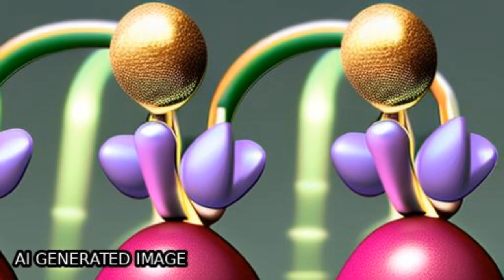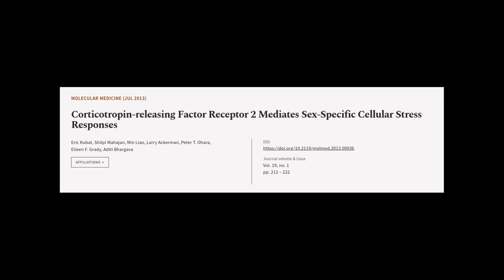Corticotropin-releasing Factor Receptor 2 Mediates Sex-Specific Cellular Stress Respo... | RTCL.TV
### Keywords ###

### Article Attribution ###
Title: Corticotropin-releasing Factor Receptor 2 Mediates Sex-Specific Cellular Stress Responses
Authors: Eric Kubat, Shilpi Mahajan, Min Liao, Larry Ackerman, Peter T. Ohara, Eileen F. Grady ,and Aditi Bhargava
Publisher: BMC
DOI: 10.2119/molmed.2013.00036

### Video Timestamps ###
0:00:00 - Summary
0:00:59 - Title
0:01:05 - Tail
0:01:09 - End